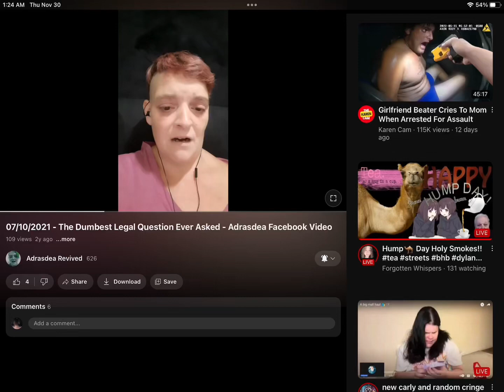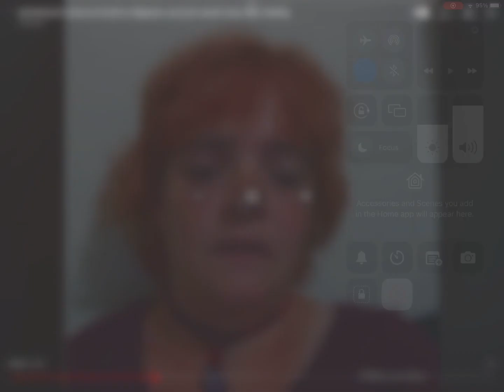One lie and one truth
One example out of thousands she has told.
If words are spewing out her mouth 99 percent of it is lies